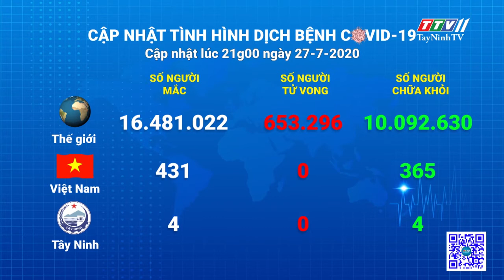Cập nhật tình hình Covid-19 vào lúc 21 giờ 27-7-2020 | Thông tin dịch Covid-19 | TayNinhTV